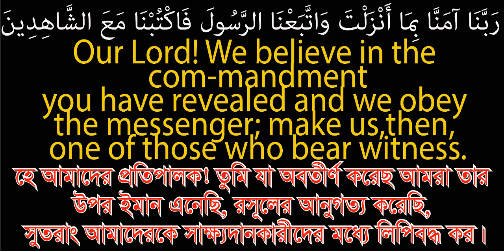dua of hazrat mariam's (a) hawary.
dua of hazrat mariam's (a) hawary.  hazrat mariam's (a) hawary pray to allah by this verse.